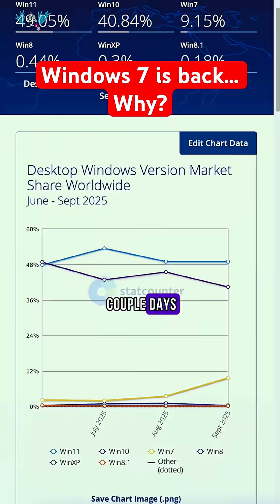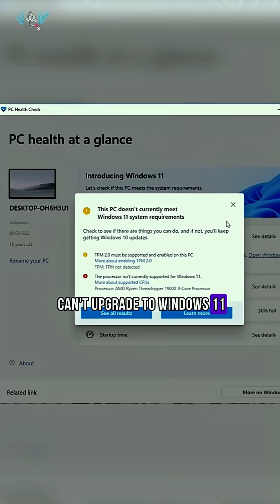The Weird Reason Windows 7 Users Spiked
Is Microsoft’s Windows 11 forced upgrade causing people to downgrade to Windows 7? StatCounter reports a 10% spike in Windows 7 market share, but data suggests it’s coming from a single source in Singapore. Alex thinks the jump in PCs running old Windows versions could be an AI startup spinning up Windows 7 VMs for web scraping.

If you can’t install Windows 11, Windows 10 is still more secure than Windows 7. We break down why StatCounter’s data can be misleading, and how Microsoft’s upgrade policy is affecting Windows market share. Microsoft is ending Windows 10 support in October 2025, but many PCs still can’t upgrade to Windows 11 because they lack the required TPM 2.0 (Trusted Platform Module) security hardware, even if the rest of their PC specs are capable of running the operating system. This leaves millions of computers stuck with 3 options: upgrading hardware, running unsupported systems, or exploring OS workarounds.